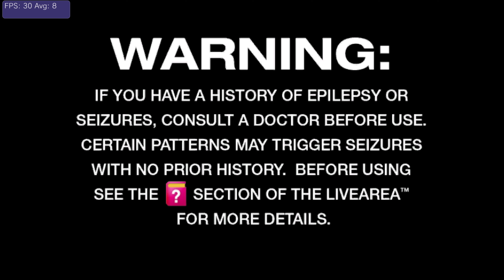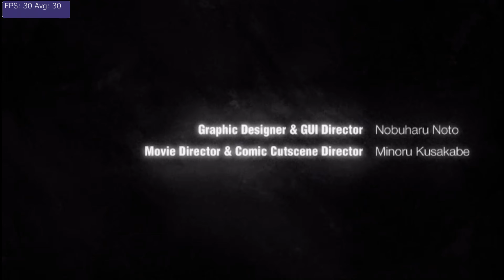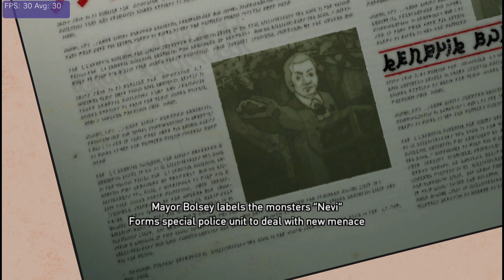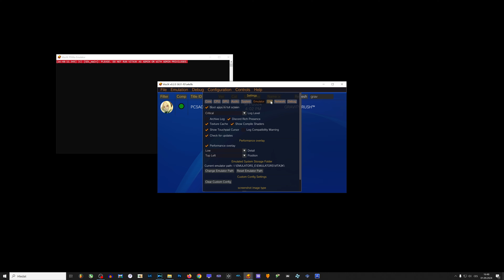Gravity Rush - PS Vita Emulator Gameplay 4K 30fps (Vita3K)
PC specs:
RAM - 64GB DDR5 6000MHz CL36 Kingston FURY Beast Black